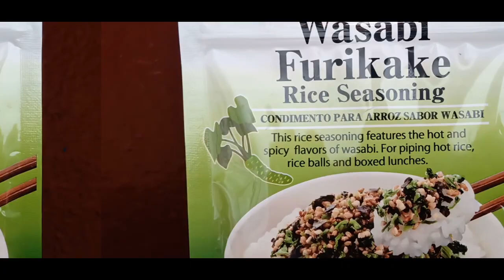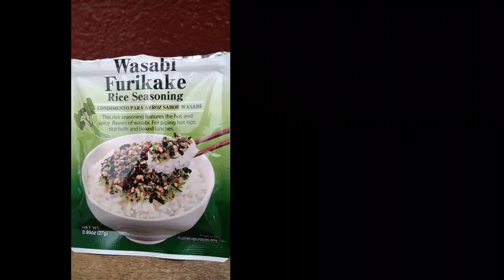ONIGUIRI DE WASABI